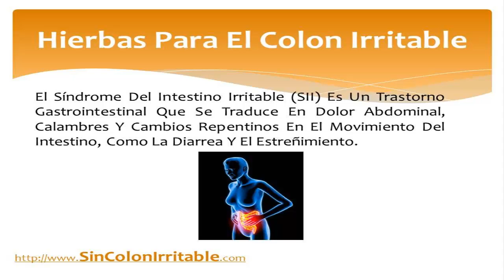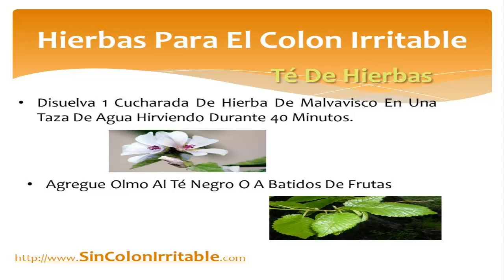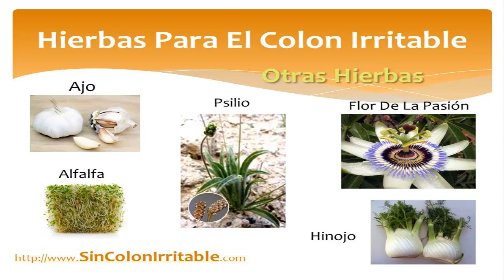Hierbas Para El Colon Irritable | Hierbas Para Curar El Colon Irritable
El Síndrome del intestino irritable (SII) es un trastorno gastrointestinal que se traduce en dolor abdominal, calambres y cambios repentinos en el movimiento del intestino, como la diarrea y el estreñimiento. Gas, distensión abdominal, náuseas y otros síntomas como dolor de cabeza y dolores en el cuerpo también se producen con el SII. No existe una cura médica, pero los remedios a base de hierbas naturales se han sabido para ayudar a calmar los síntomas y hasta se pueden eliminar por completo.